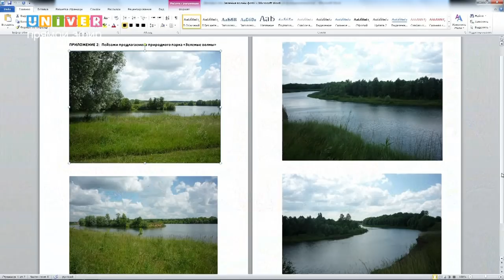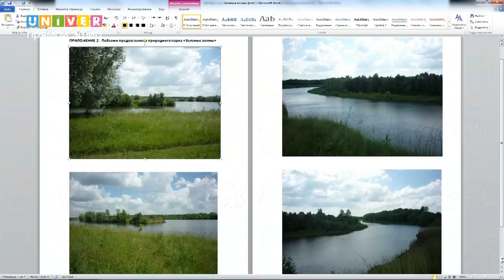«Новый генплан Казани: тупик или прорыв?». Телевизионные дебаты. Запись прямого эфира.